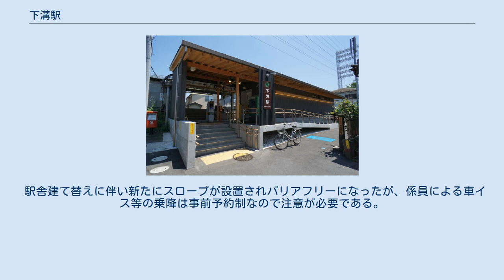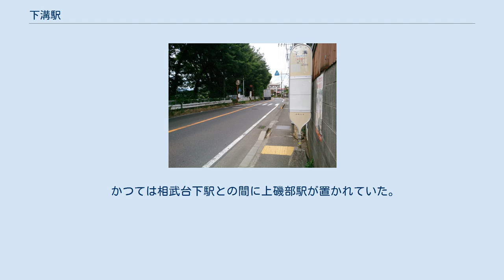下溝駅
旧駅舎（2010年5月） ホーム（2010年5月） 下溝駅（しもみぞえき）は、神奈川県相模原市南区下溝にある、東日本旅客鉄道（JR東日本）相模線の駅である。
元々は古くからの木造駅舎が使用されていたが、老朽化に伴って2015年冬から駅舎建替工事が行われ、2016年8月に新駅舎が完成した。
 駅舎建て替えに伴い新たにスロープが設置されバリアフリーになったが、係員による車イス等の乗降は事前予約制なので注意が必要である。
 無人駅で、2004年（平成16年）4月から2016年（平成28年）3月12日まで業務委託駅（JR東日本ステーションサービス委託）となっていた。
 自動改札機は設置されておらず、改札口での有人時間帯は駅員が集札を行っていた。
 駅舎には自動券売機が1台設置されている。
2014年12月26日まで営業していた出札窓口では、長距離乗車券や指定券なども発売していた。
 2014年度の1日平均乗車人員は1,133人である。
 下溝バス停 駅前の県道46号上に下溝バス停がある。
 かつては相武台下駅との間に上磯部駅が置かれていた。